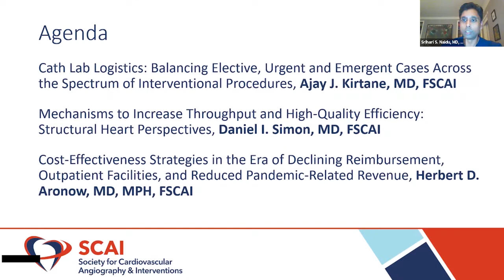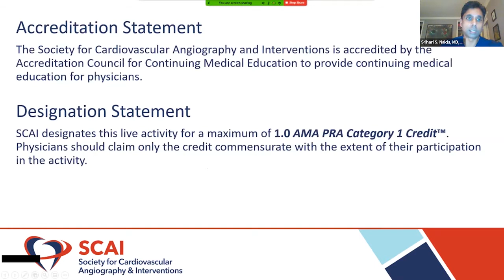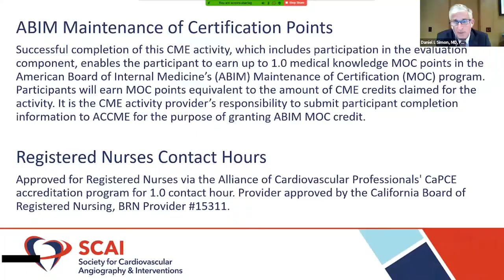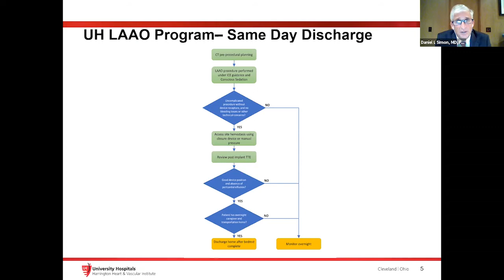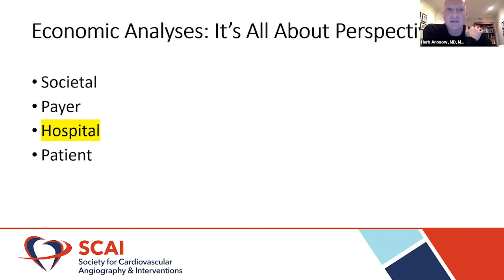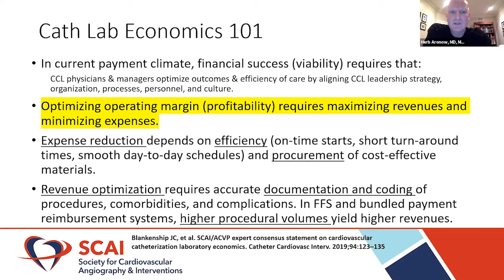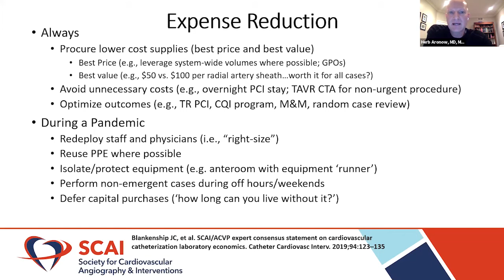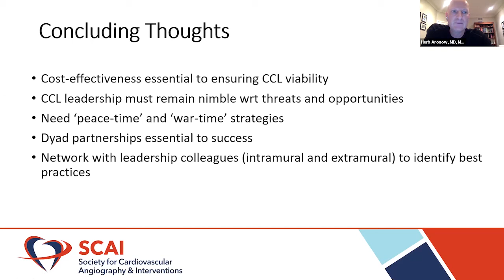SCAI Operationalizing Efficiency, Cost-Effectiveness, and Innovation During a Pandemic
Faculty:
HERBERT D. ARONOW, MD, MPH, FSCAI
AJAY J. KIRTANE, MD, FSCAI
SRIHARI S. NAIDU, MD, FSCAI
DANIEL I. SIMON, MD, FSCAI

Discussion:
1. Cath Lab Logistics: Balancing Elective, Urgent and Emergent Cases Across the Spectrum of Interventional Procedures
2. Mechanisms to Increase Throughput and High-Quality Efficiency: Structural Heart Perspectives
3. Cost-Effectiveness Strategies in the Era of Declining Reimbursement, Outpatient Facilities, and Reduced Pandemic-Related Revenue